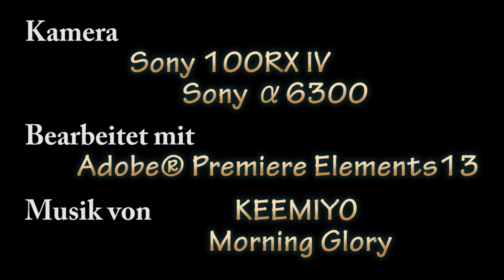Lyngenfjord & Reisa Nationalpark 2022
Clouds - change of weather - high tide
Wolken - Wetterwechsel - Flut